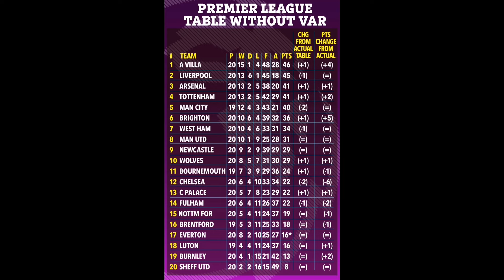LIVE TRANSFER UPDATE LIVERPOOL OO SO WADATO DIFAAC GONCELO INACIO, UNITED OO DONATAY DE JONG, ARSENA